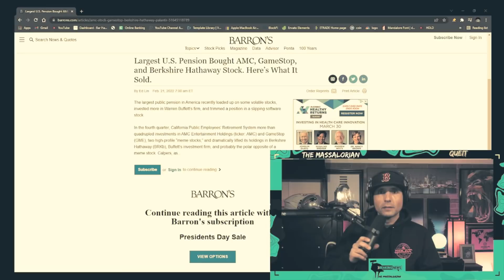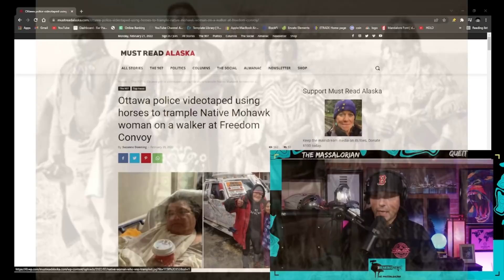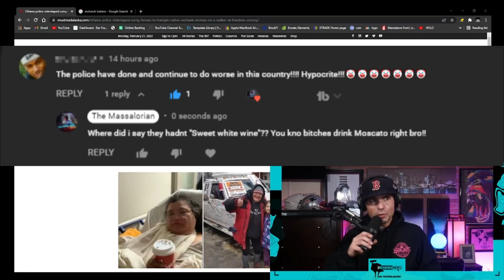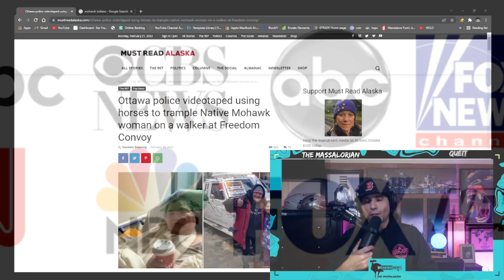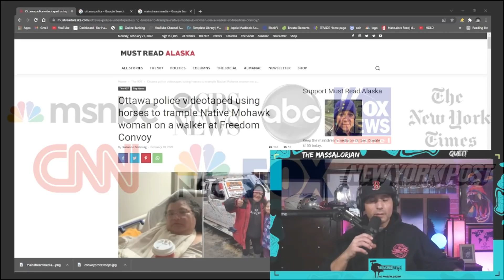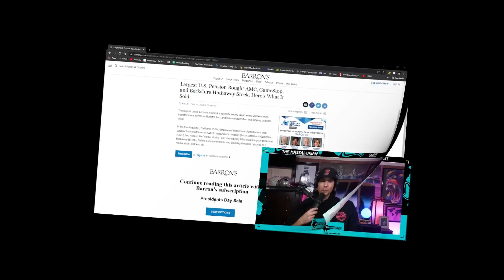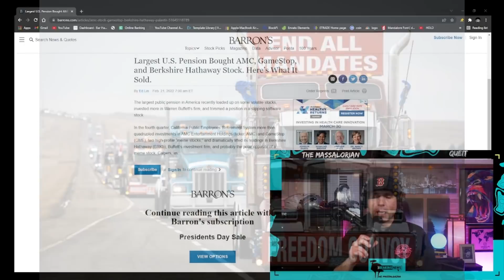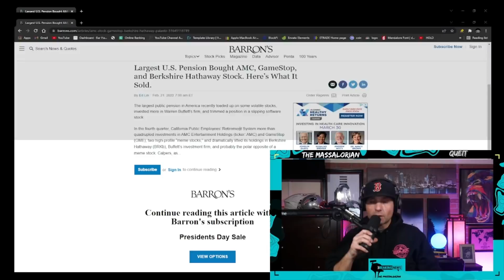AMC TO SQUEEZE BY MAR 3, CA PENSION LOADS UP ON AMC/GME, ANSWER COMMENTS WALL STREET SQUEEZE UPDATE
AMC IS ADDED TO BY CA PENSION FUND ALONG W GME, WHY ARE THEY BUYING MEMESTOCKS T THIS POINT IN TIME. ARE THEY BASING THAT DECISION ON AMC'S FUNDAMENTALS? LOUS 3 MILLION DOLLAR BOOK DEAL AND NEW PLAYS ARE MAKING HIM RICH, BUT WHY NO MENTION OF THE MOASS IF THE SHORT SQUEEZE IS IMMINENT?? WITH THE MARKET CLOSED TODAY NOT TOO MUCH NEWS ON AMC STOCK.. I STILL HOLD ALL MY AMC SHARES, AND WHILE NANCY PELOSI ASSURES ME THAT FEDERAL LAWMAKERS BEING ABLE TO BUY STOCKS THAT THEY CAN WEILD LEGISLATIVE POWER OVER I CANT BE GETTING MAD AT AL FROM BOSTON, OR LOU VS WALL STREET. TREYS TRADES. AND FINALLY I HAVE RECEIVED EXCLUSIVE FOOTAGE FROM APEFATHERS APE ISLAND...WE ARE STILL IN A HOLDING PATTERN ON THE AMC SHORT SQUEEZE, THIS IS A FEB 21, 2022 UPDATE ON AMC AND THE SHORT SQUEEZE..